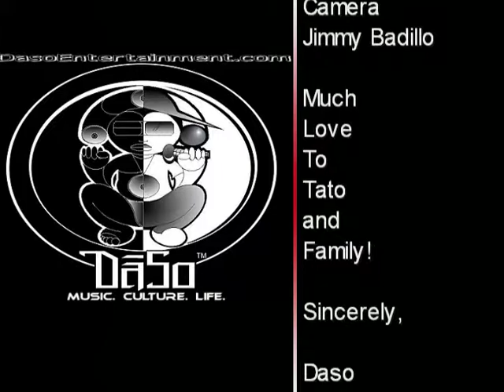DASO TATO LAVIERA TRIBUTE 4 27 10 LA VIDA MUSICA TROPICAL LATIN CARIBBEAN CARIBENA